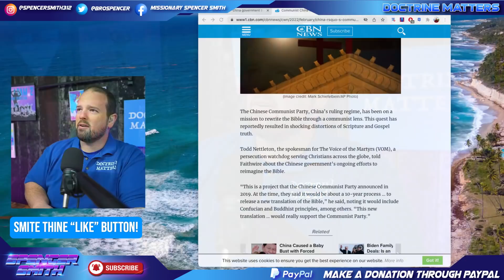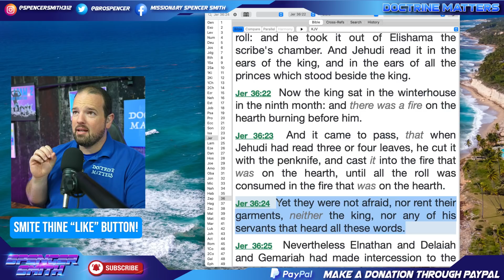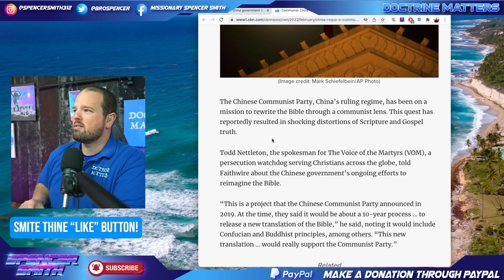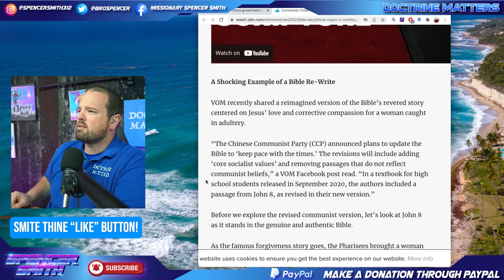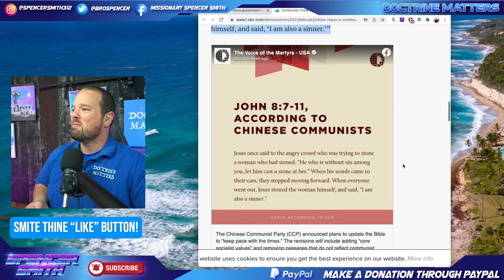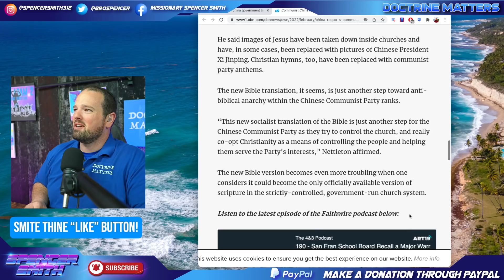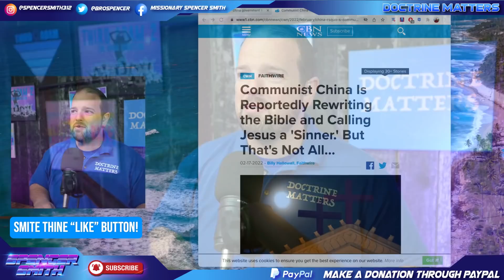The Communist Chinese Government Translates New "Communist" Bible...